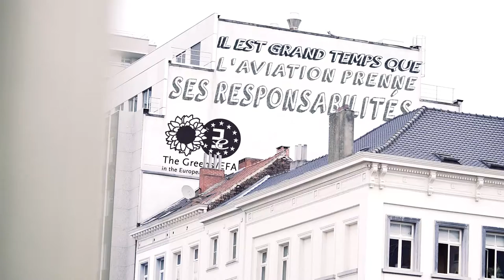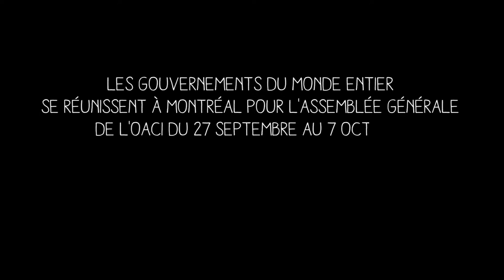Assemblée OACI - il est temps d'agir!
Alors que la plupart des secteurs se sont engagés à lutter contre le dérèglement climatique pour limiter leur pollution carbone, un secteur continue de refuser de faire le moindre effort : l'aviation internationale.

Les gouvernements se réunissent à l'Assemblée de l'Organisation de l'aviation civile internationale (OACI) à Montréal du 27 septembre au 7 octobre prochain. Leur mission est claire : limiter la pollution de l'aviation au niveau mondial. Ne les laissez pas échouer. nousnevouslâcheronspas.